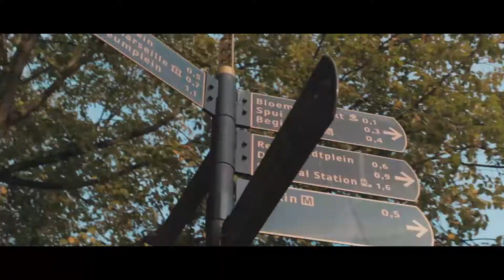Amsterdam in Motion.